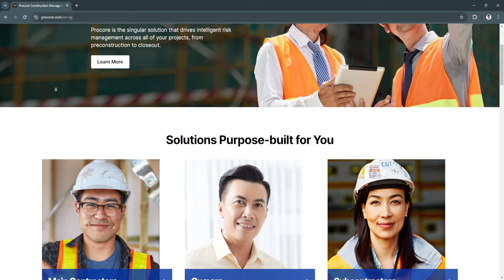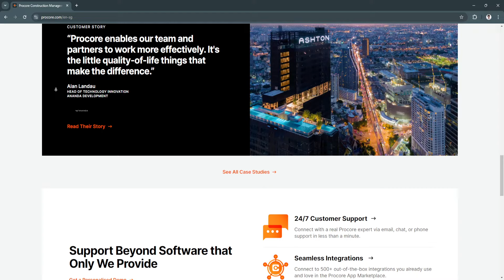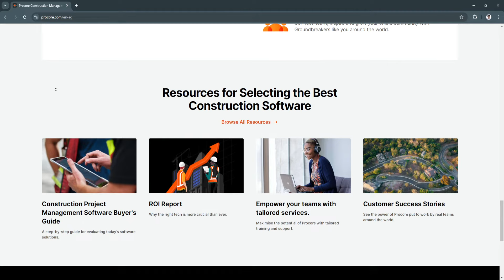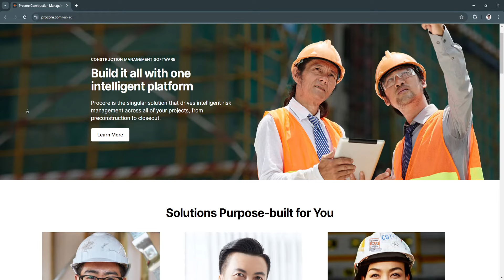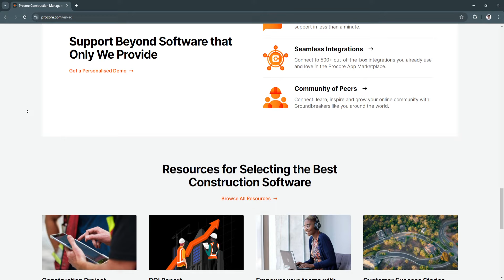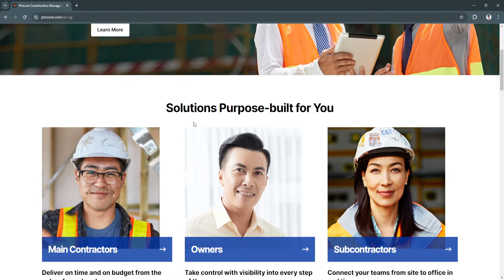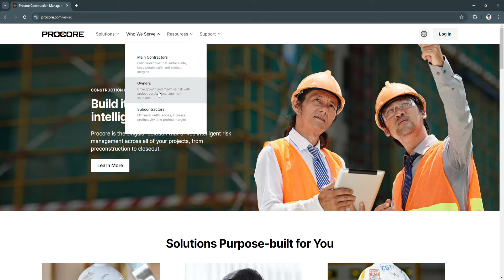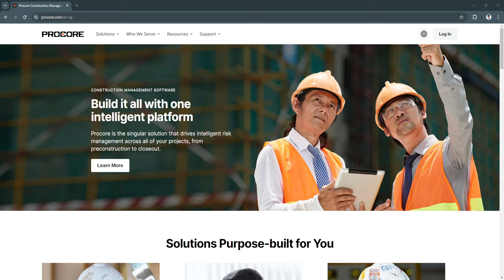Procore Tutorial for Beginners | How to use Procore for Construction Project Management 2025